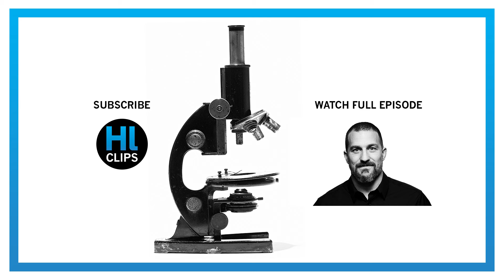How Nicotine Impacts Your Brain & Enhances Focus | Dr. Andrew Huberman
Dubbed by ElevenLabs

Dr. Andrew Huberman discusses how nicotine impacts your brain and can enhance focus.

Dr. Andrew Huberman is a tenured professor of neurobiology and ophthalmology at Stanford University School of Medicine and host of the Huberman Lab podcast.

This clip was dubbed by ElevenLabs and is available in Spanish (Mexico) and Hindi.

Huberman Lab is for general informational purposes only and does not constitute the practice of medicine, nursing or other professional health care services, including the giving of medical advice, and no doctor/patient relationship is formed. The use of information on this podcast or materials linked from this podcast is at the user’s own risk. The content of this podcast is not intended to be a substitute for professional medical advice, diagnosis, or treatment. Users should not disregard or delay in obtaining medical advice for any medical condition they may have and should seek the assistance of their health care professionals for any such conditions.